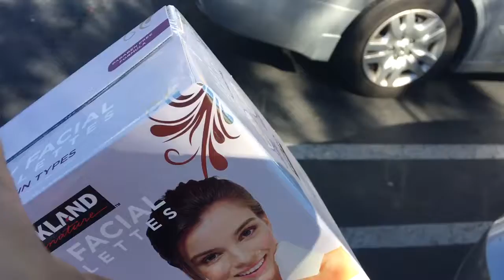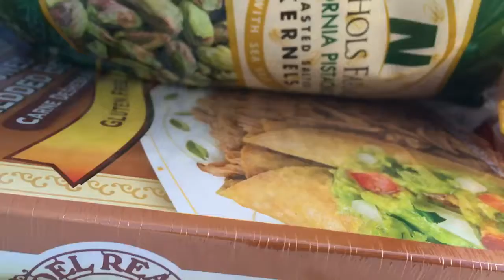Costco Haul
Costco Haul - Dio commands the camera.